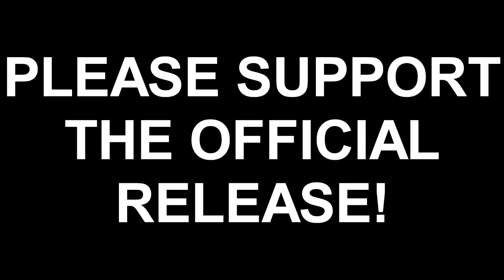Anime Reaction : The Saya-Being-Cute-Show Ep. 07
WARNING: Saya cuteness overload ahead!
Otaku Saga reacts to the 7th episode of Dagashi Kashi!

Anime run time is 24:19